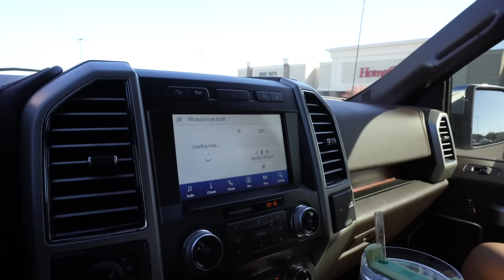We Are Making a New Space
love you, Cordle Fam 💓